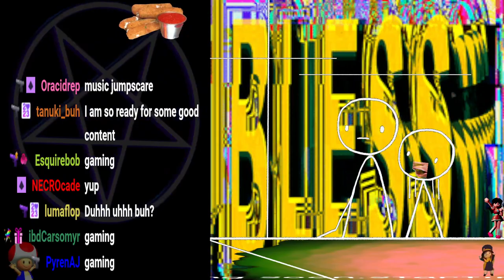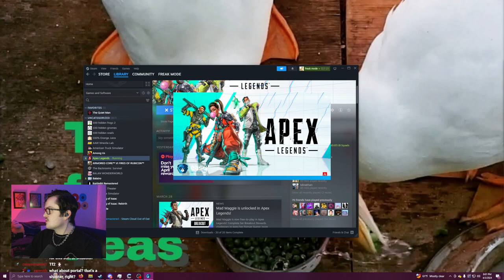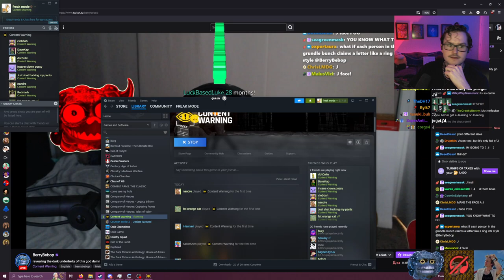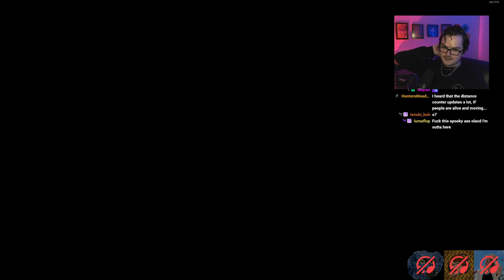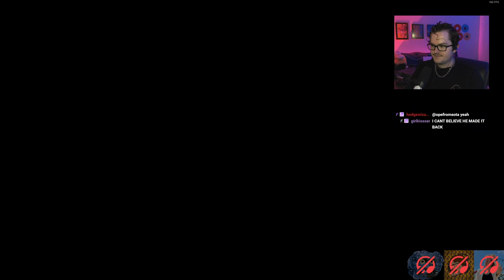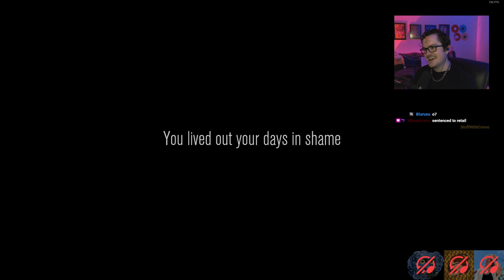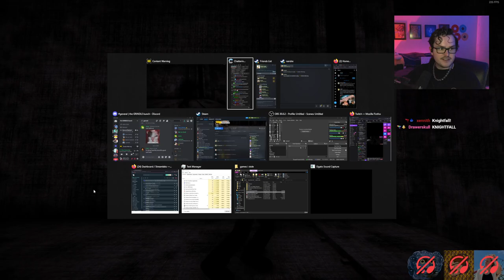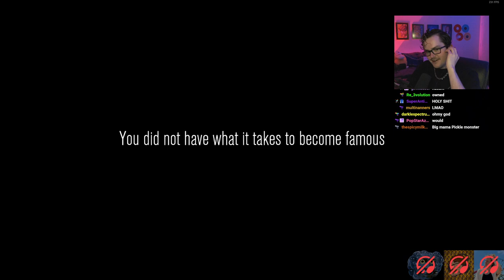game night | content warning with the boys later